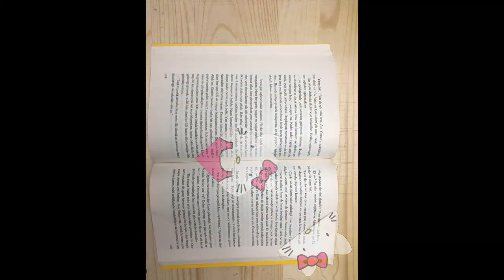Hello Kitty 🎀 Kitap Ayracı Nasıl Yapılır ?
Tüm istek ve görüşlerinizi yorumlar kısmında paylaşabilirsiniz.